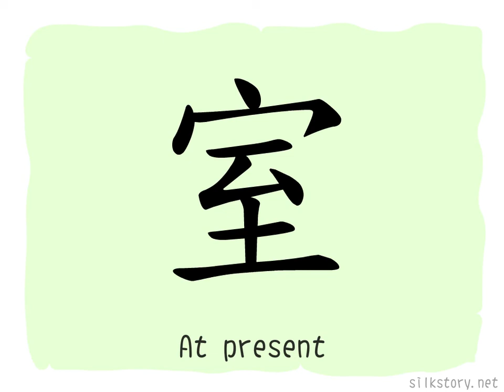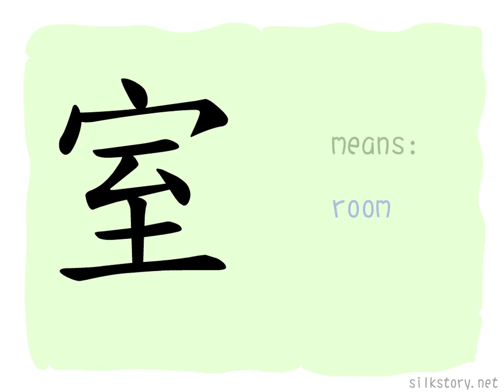The Story of Chinese Character : 室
室 is composed of 宀 (roof, house) and 至 (arrive). 至 depicts an arrow reaching the target, which has the meaning of staying, 宀 is the picture of a house, so 室 means a building for staying and living.